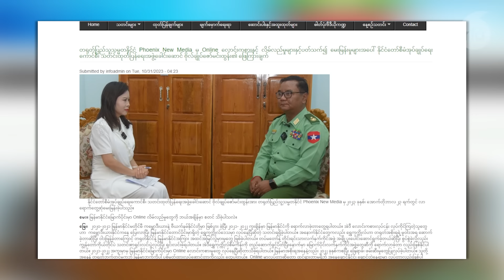မြောက်ပိုင်းမဟာမိတ်သုံးဖွဲ့ထိုးစစ်နဲ့ စစ်ရေးအလားအလာ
RFA စကားဝိုင်း
■ MNDAA၊ TNLA နဲ့ AA မြောက်ပိုင်းညီနောင်သုံးဖွဲ့က စစ်ကောင်စီကို ကြေညာပြီး စစ်ဆင်ရေးစခဲ့တဲ့ အောက်တိုဘာ ၂၇ ရက်နေ့ကနေ ၃၁ ရက်နေ့အထိ ချင်းရွှေဟော်၊ သိန္နီ၊ ဖောင်းဆိုင်မြို့တွေကို ထိမ်းချုပ်နိုင်ခဲ့သလို စစ်ကောင်စီရဲ့တပ်စခန်း ၈၀ နီးပါးကို သိမ်းပိုက်နိုင်ခဲ့တယ်လို့ ကိုးကန့်ပြန်ကြားရေးအဖွဲ့က ထုတ်ဖော်ပြောဆိုထားပါတယ်။

ဒါကြောင့် မြောက်ပိုင်း သုံးဖွဲ့ရဲ့ စစ်ဆင်ရေးအပေါ်ဘယ်လိုသုံးသပ်လဲ။

ဒီစစ်ပွဲမှာ တရုတ်ရဲ့ အခန်းကဏ္ဍ ဘယ်လိုရှိနိုင်လဲ။ စစ်ဆင်ရေးက မြောက်ပိုင်းလောက်နဲ့ပြီးသွားမလား၊ NUG ကာကွယ်ရေးဌာနအနေနဲ့ သူတို့နဲ့ စစ်ရေးပူးပေါင်းတာ ရှိမလားဆိုတဲ့အကြောင်းတွေကို ဆွေးနွေးကြမှာ ဖြစ်ပါတယ်။

ပါဝင်ဆွေးနွေးကြမယ့်သူတွေကတော့ စစ်ရေးနိုင်ငံရေးလေ့လာသူ ဒေါက်တာလှကျော်ဇော၊ NUG အစိုးရ ကာကွယ်ရေးဝန်ကြီးဌာန ဒုတိယအတွင်းဝန် ဦးမောင်မောင်ဆွေနဲ့ စစ်ကိုင်းဖိုရမ်ပြောခွင့်ရသူ ကိုစိုးဝင်းဆွေတို့ ဖြစ်ပါတယ်။ RFA ဝိုင်းတော်သား ကိုနေရိန်ကျော် စီစဉ်တင်ဆက်ထားပါတယ်။